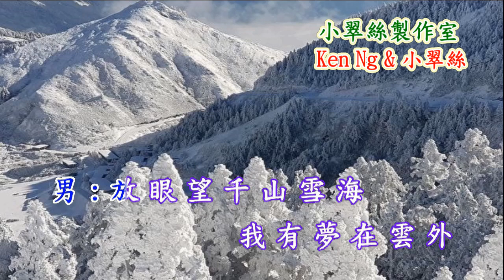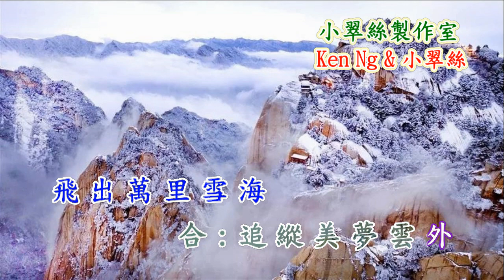雪山飛狐2020 - Ken Ng & 小翠絲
原唱: 呂方,關菊英